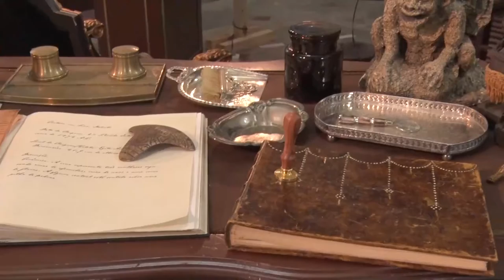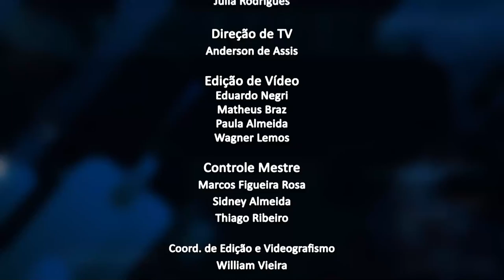Jornal da Alerj - Terça - 15/03/22